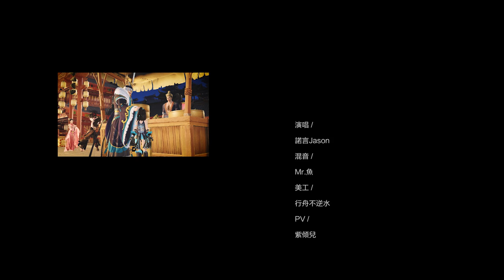【劍三九週年原創】歸來我心猶少年 by 諾言Jason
策劃：軒翎
作/編曲：曹開挽
詞作：鳳凝然
演唱：諾言Jason
混音：Mr.魚
美工：行舟不逆水
PV：紫傾兒
題字：倉倉倉鼠

文案：

猶記得初涉江湖，那時候懵懂無知卻有凌雲之志，胸懷萬丈豪情，呼朋喚友縱馬山河。
後來啊大家加入陣營，或為浩然正氣，或為自在逍遙，為了信仰而戰。
安史之亂爆發，也曾提槍縱馬，保家衛國，守護大唐的每一寸土地。
多年後回首戰亂過的地方，無邊孤墳千里，唯明月如舊。
此一生，從未離開過江湖，江湖啊，在不曾變過的心上，在染過敵血的手上，在萬丈紅塵中，在老友重逢的酒盅。
人常道“願你走出半生，歸來仍是少年”，
若他年隔世，再歸來，我心猶如少年。

歌詞：

轉身之間 過往千山 江上沉煙
長安街頭燈火悄然現
揮劍飛仙 垂雪花前 星河高懸
人說的那江湖在嘴邊

心有猛虎片刻不得閒
呼朋喚友 吐狀語豪言
孰是孰非誰恩誰怨一念之間

亂世的烽火狼煙
紙上詩文說來淺
俠氣丹心鑑
無悔無怨

千里江山繪長卷
願添作朱紅一點
生與死 心心 念念

風拂雲煙 月掛林間 壺酒尚淺
凌雲壯志 於青山長眠

紅塵蒙劍 江湖事裡 誰又可憐
歲月輪迴 歸來仍少年

日日相對卻漸行漸遠
兜兜轉轉 再相逢此間
浮生的線緣深緣淺結成了繭

亂世的烽火狼煙
紙上詩文說來淺
俠氣丹心鑑
無悔無怨

千里江山繪長卷
願添作朱紅一點
生與死 心心 念念

也曾縱馬游人間
把江湖掛在嘴邊
這江山無限
熱血難嚥

月照清江舟行遠
長安街頭燈如前
歸來我心猶少年